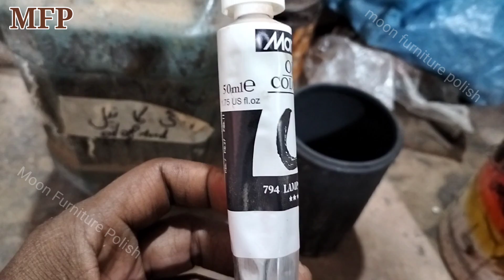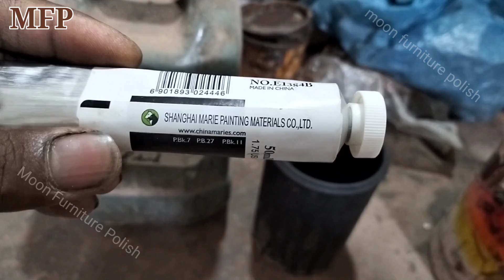Antique and shading Karne ka tarika part 3/woodpolish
Antique and shading Karne ka tarika
Antique lagane ka tarika
Anti karne ka Sahi tarika
Aunty kaise lagate Hain
Moon furniture polish
Moon furniture polish high quality
Furniture painty kaise lagti hai
Furniture painty lagane ka tarika
Antique furniture
Furniture polish
Furniture polish Karne ka tarika
Furniture video
Furniture polish kaise karte hain
Ikram policewala
Ikram polish furniture
Ikram furniture polish